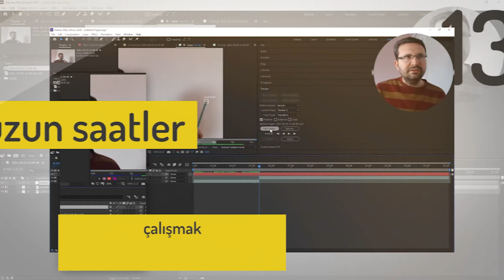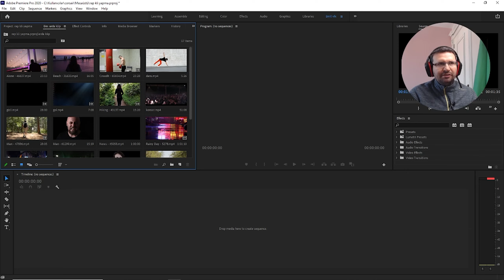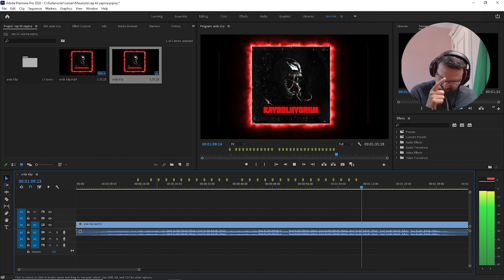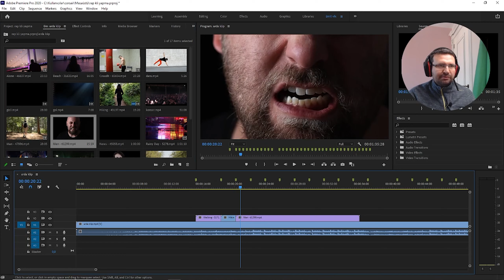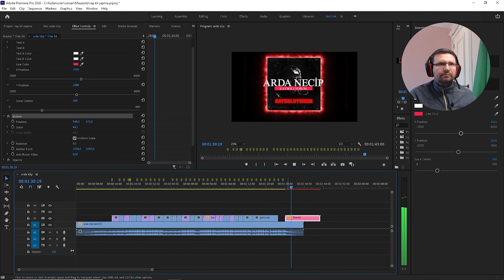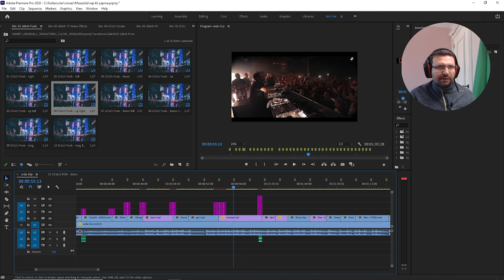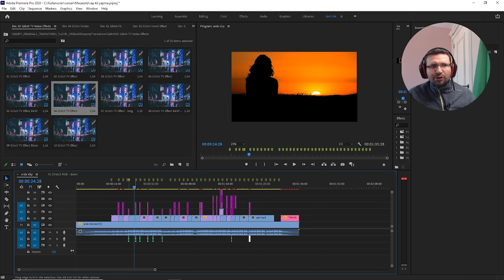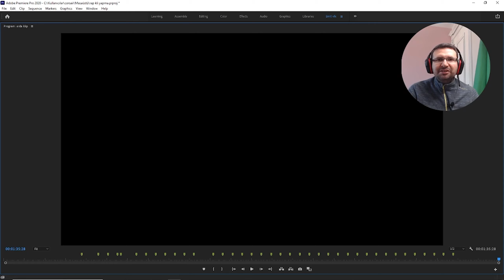10 DK. RAP ŞARKISINA KLİP YAPMAK !! ADOBE PREMİERE DERSLERİ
SELAM ARKADAŞLAR BU VİDEOMUZDA RAP ŞARKISINA KLİP YAPTIK UMARIM FAYDALI BİR VİDEO OLMUŞTUR.